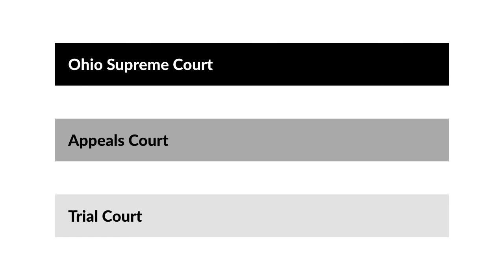Bennett v. Stanley Case Brief Summary | Law Case Explained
Bennett v. Stanley | 748 N.E.2d 41 (2001)

Ricky Bennett arrived home to find three-year-old Kyleigh sobbing that Mommy and Chance were drowning. Bennett raced next door to discover his wife and five-year-old son dead in the neighbors’ pool. Bennett versus Stanley is the account of Bennett’s lawsuit against his neighbors, which considered the duty a property owner owes to a child trespasser.

Two years before this accident, Jeffrey and Stacey Stanley had bought a house with a long-unused swimming pool. The Stanleys drained the pool and removed some of the fencing that surrounded it. They left the pool uncovered. It gradually filled with rainwater that, over time formed a deep natural pond, full of snakes, frogs, and algae. The pool had no ladders. Its sides were slimy. The Stanleys didn’t post any warning or no trespassing signs to keep people away.

Ricky and Cher Bennett and their three young children moved into the house next door to the Stanleys. The two houses were separated by a fence with an eight-foot gap. The Stanleys observed that the children regularly played outside unsupervised, but never worried that the kids would get into the pool. Unfortunately, one day five-year-old Chance did go to the pool to look for frogs. He fell in. His mother tried to save him, but fell in herself. Both of them drowned.

Bennett sued the Stanleys for wrongful death and personal injury. He alleged that they’d created a dangerous condition by negligently maintaining the pool, and that the pool created an unreasonable risk of harm to children. The trial court found that Chance and Cher were trespassers, and the Stanleys therefore owed them only a duty to refrain from wanton and willful misconduct. It granted the Stanleys summary judgment. The court of appeals affirmed. Bennett appealed to the Ohio supreme court.

Want more details on this case? Get the rule of law, issues, holding and reasonings, and more case facts

Have Questions about this Case? Submit your questions and get answers from a real attorney